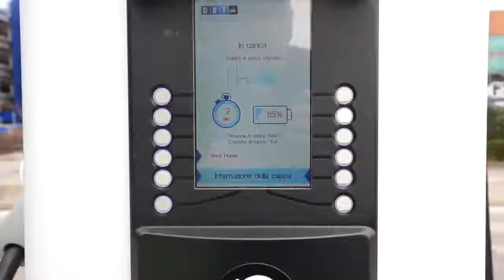NISSAN ELECTRIC TOUR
Dal 22 aprile al 7 maggio, Nissan parteciperà all’Electric Tour, la seconda edizione del “Giro d’Italia” per auto a basso impatto ambientale, una manifestazione itinerante organizzata dal mensile automobilistico Quattroruote in collaborazione con il gruppo Ikea alla scoperta di progetti innovativi, tecnologie all’avanguardia e sostenibilità dei materiali per promuovere la mobilità sostenibile e un corretto impegno ambientale.